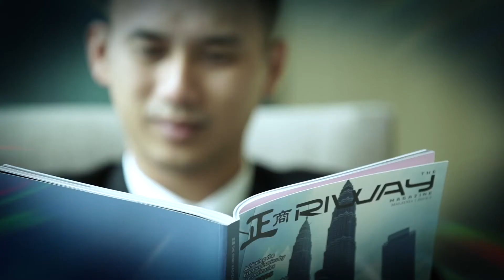2021 1ST QUARTER "REGIONAL LEADERSHIP TRAINING SEMINAR" TEAM SUPREME PEGASUS 5 JOHNSON YAP 原则